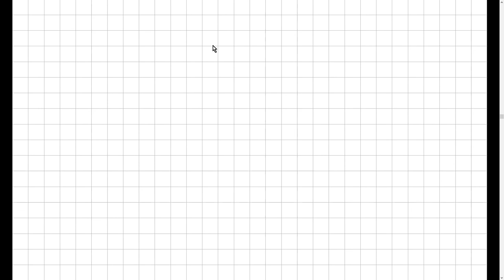Topologische Grundlagen der Funktionalanalysis - Folge 9.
Beispiele lokalkonvexer topologischer Vektorräume, Teil I.

Software: PDF Annotator.